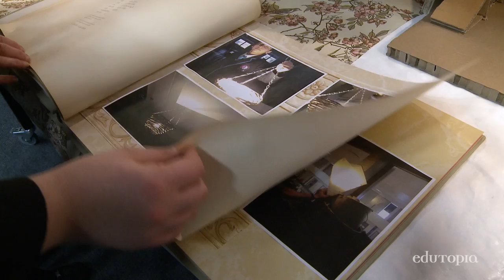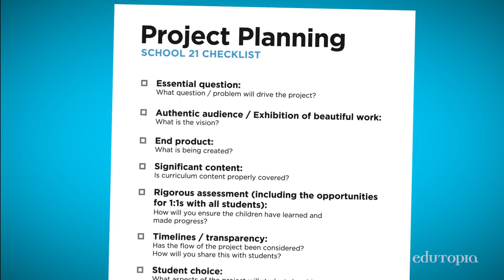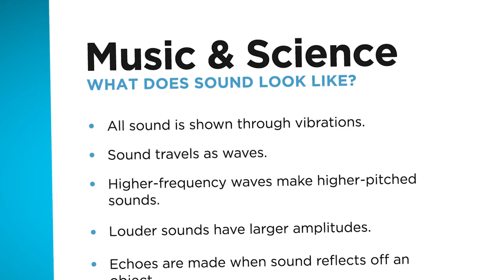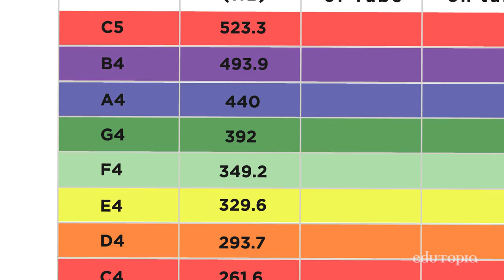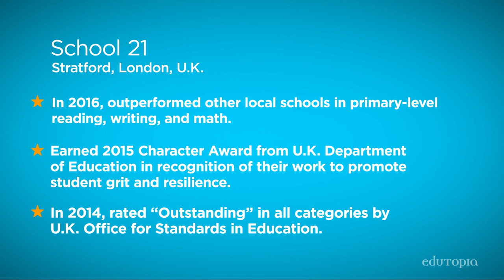Project-Based Learning and Arts: Empowering Students to Craft Beautiful Work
See how School 21 brings cross-curricular, arts-infused project-based learning into every classroom.

School 21
GRADES PK - 13 | STRATFORD, LONDON, U.K.